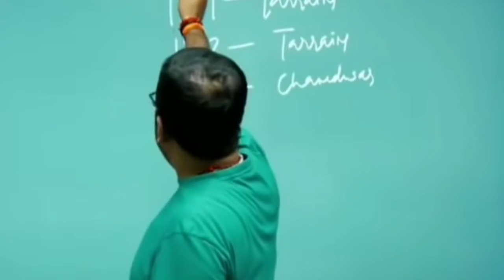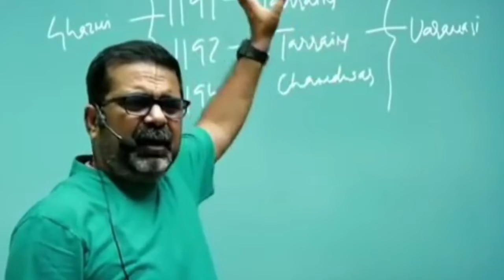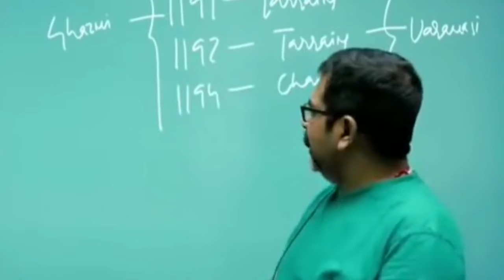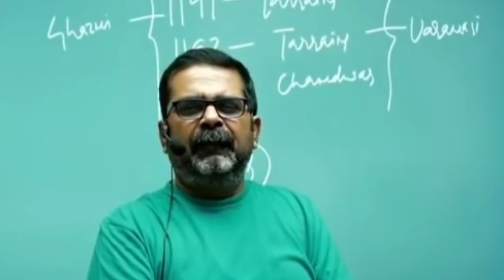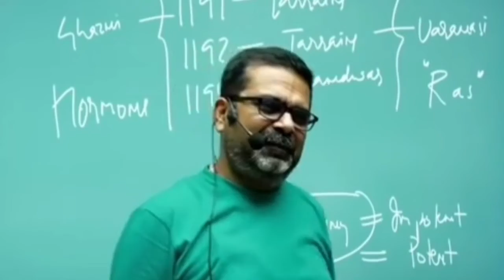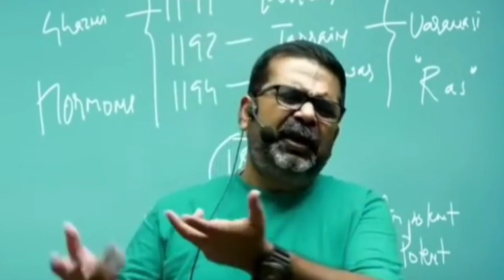MORNING MOTIVATION - BRAVERY MAKES THE DIFFERENCE